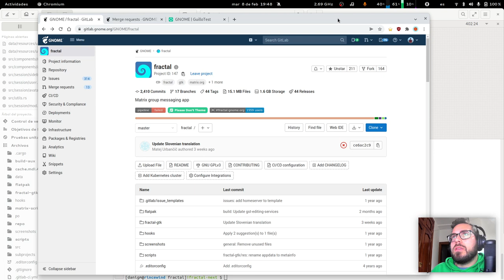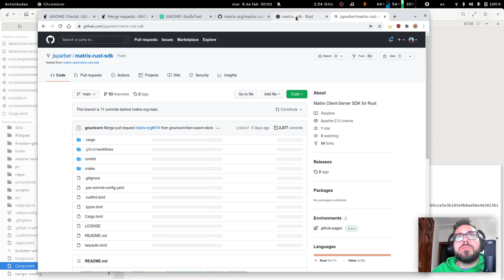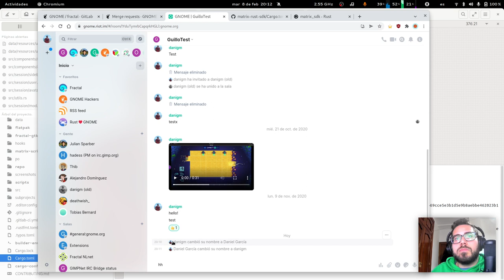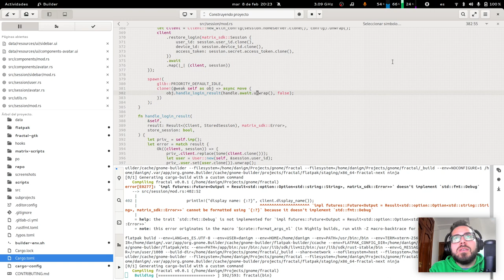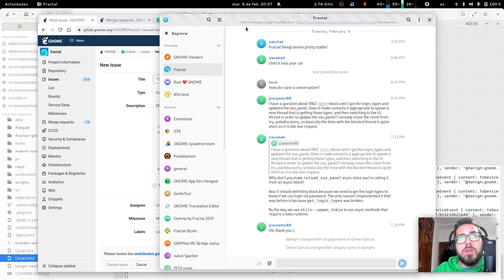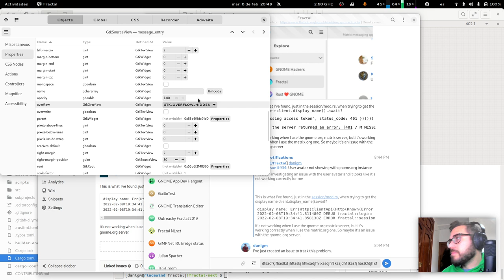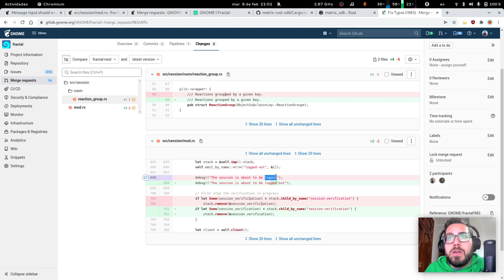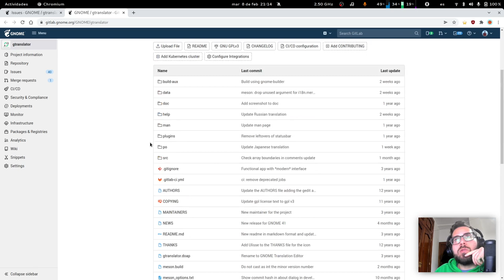Live Coding [ES] - Fractal, arreglando cositas en fractal-next | GNOME app | Gtk4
En esta sesión de livecoding investigo porqué no me carga el avatar en fractal-next, creo el reporte de error correspondiente, resuelvo un bug sencillo y reviso un Merge Request. Mucha variedad.